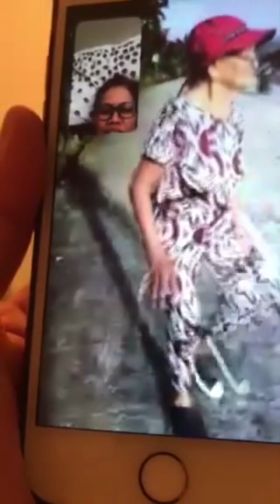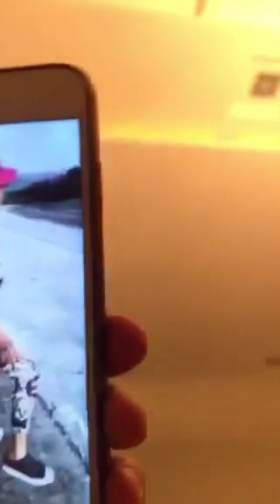My mother daily Routine exercises # short # viral2023